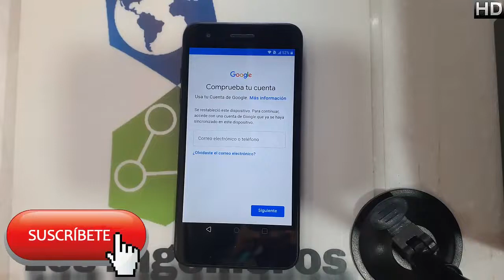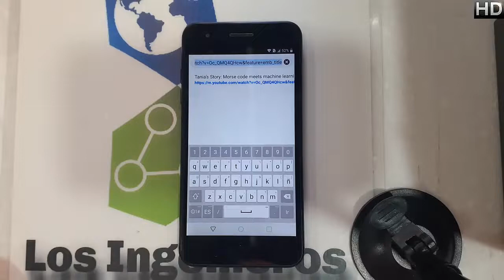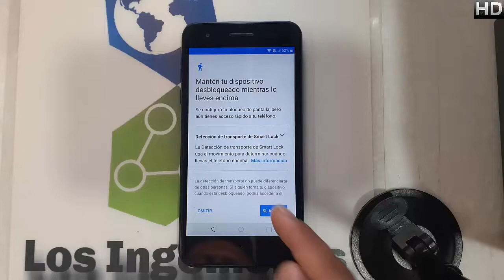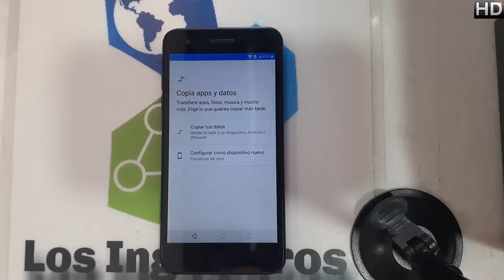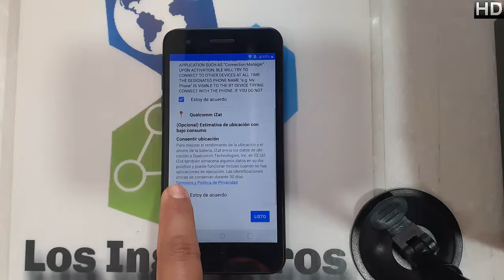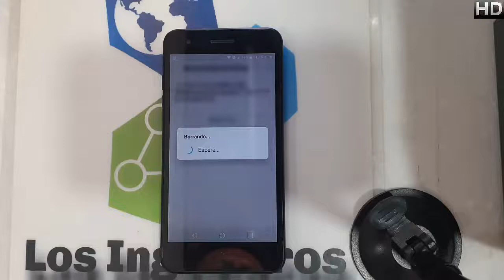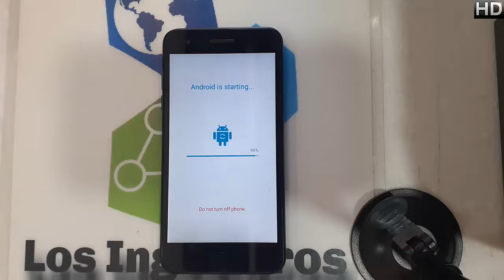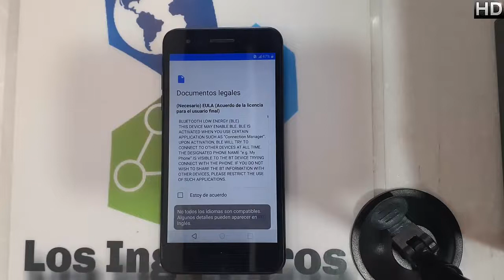quitar cuenta google o frp LG Aristo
@Los Ingenieros

📱En esta ocasión es el lg aristo #411📱

NUEVO MÉTODO
👉Herramientas